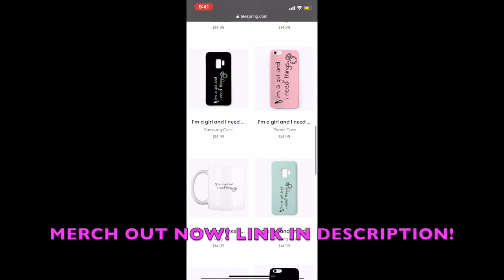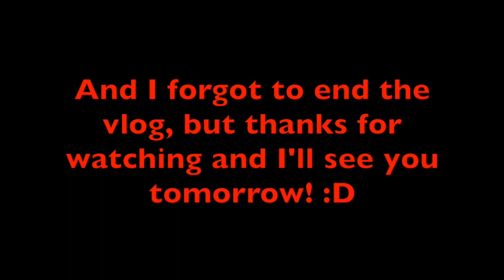THE PACKAGE FINALLY CAME! *Vlogmas Day 11*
☆ LINKS! ☆
♡ EBATES or Rakuten! Get $10 when you make your first purchase through Ebates!

Song: Club By Andrew Huang (Youtube Music Library)
***All items were purchased by me!  All opinions are my own.  I am not being paid to make this video!  ***